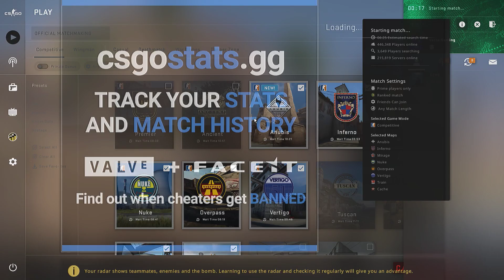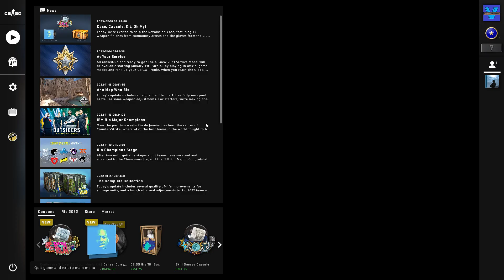JUST CS:GO GAMEPLAY 124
I played cs:go for the 124th time in a competitive match and we lost. I did very badly here because i'm quite tired but i will play more again.